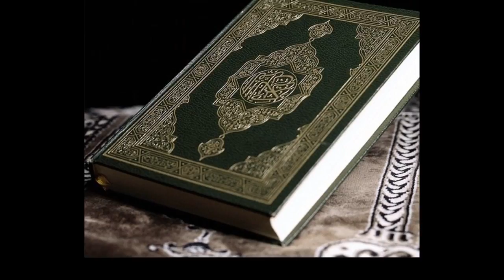INTRO ... NOT OFFICIAL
this is not an official trailer (school project)